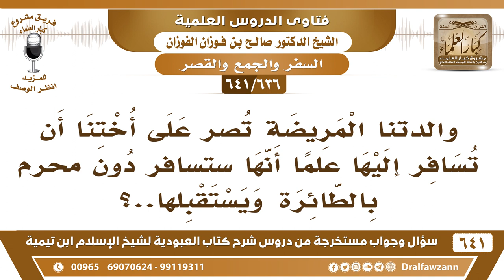[636 /641] والدتنا المريضة تصر على أختنا أن تسافر إليها ولو بدون محرم؟ الشيخ صالح الفوزان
[636 /641] السؤال: والدتنا المريضة تصر على أختنا أن تسافر إليها علما أنها ستسافر دون محرم بالطائرة ويستقبلها ؟
 الجواب: «لا طاعة لمخلوق في معصية الخالق»، «لا يحل لامرأة تؤمن بالله واليوم الآخر أن تسافر إلا ومعها ذو محرم» فلا تطيع والدتها ولا غيرها في ذلك، إن جاء لها محرم تسافر وإلا تبقى وهي معذورة شرعًا.
للاشتراك في قناة الشيخ صالح الفوزان
أسئلة وأجوبة من شرح كتاب العبودية ( 641 ) مقطع

للاستفسار والإقتراحات والدعم
رئيس الفريق
لمشروع كبار العلماء